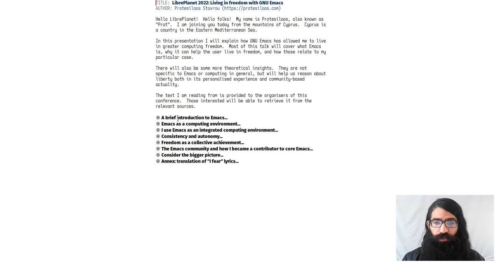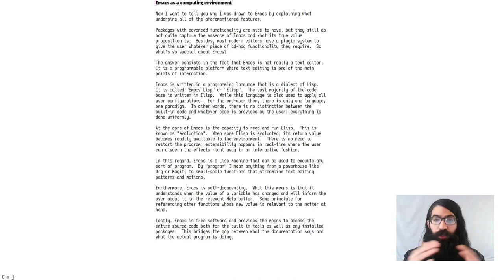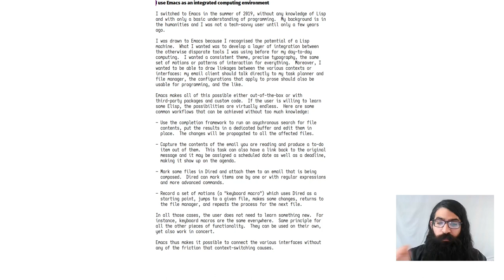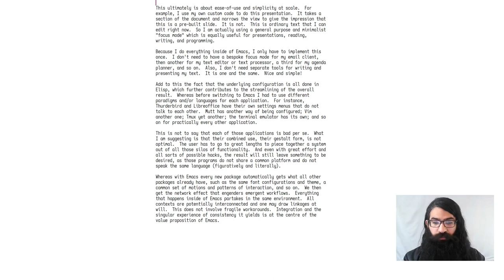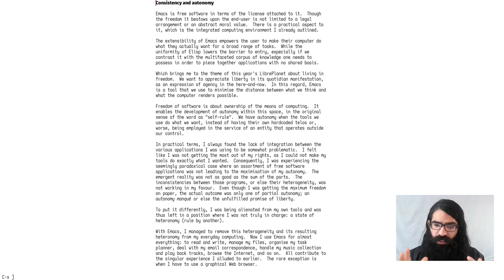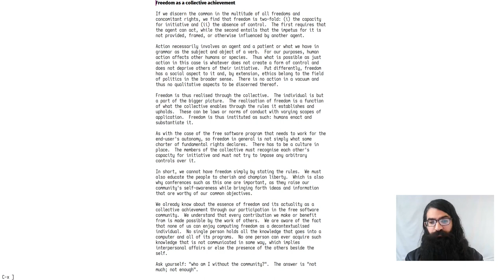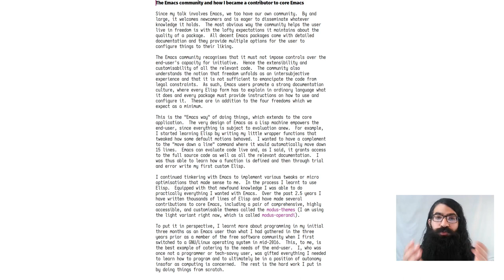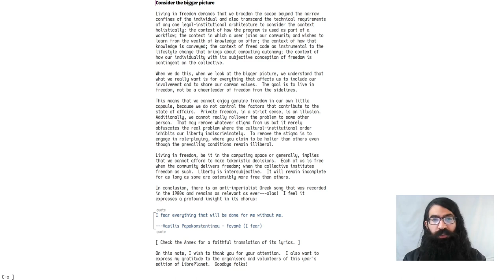LibrePlanet 2022: Living in freedom with GNU Emacs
My presentation at the Free Software Foundation's LibrePlanet conference about software freedom.  The text of my talk is available on my

I also received the FSF's 2021 Award for Outstanding New Free Software Contributor.  Check my website for the video and the text of what I said